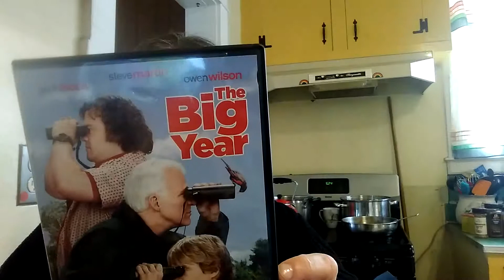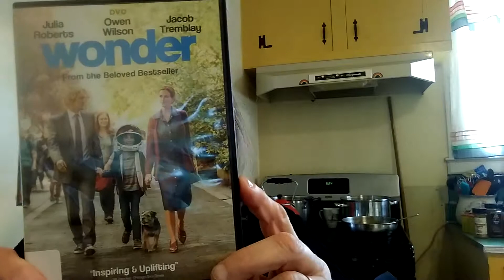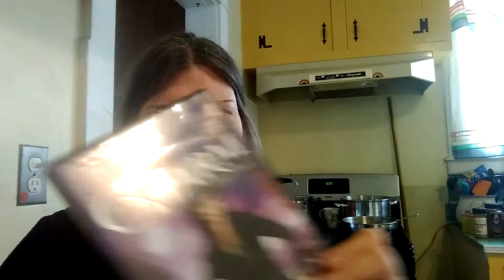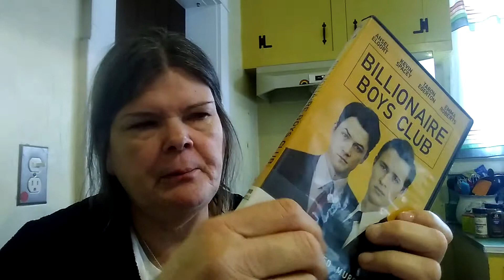Movies that I got from the library to watch .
I am thinking about going back to the college this summer and taking pottery classes. I been working on crochet.  If you want to get in contract with me .You can write to me at this address .

Donna Poole
16. N. Philadelphia Blvd Aberdeen Maryland 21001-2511